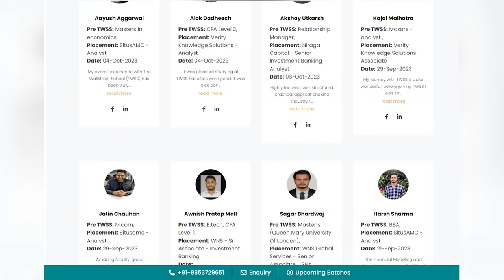The WallStreet School Journey | Building future in Finance and Accounting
This video entails the journey of The Wall Street School starting from 2009. How it has become a preferred training entity for Finance and accounting training for students across the world with more than 25000 enrolled students. The courses taught are Financial Modeling and Valuations, CFA, FRM, Stock Markets, ACCA, CMA, CIMA, CPA, enrolled agents, Excel for Finance, Finance for Non Finance, Big Data

Don't miss out on the empowering narratives and valuable insights.